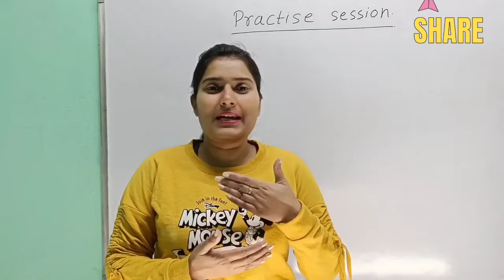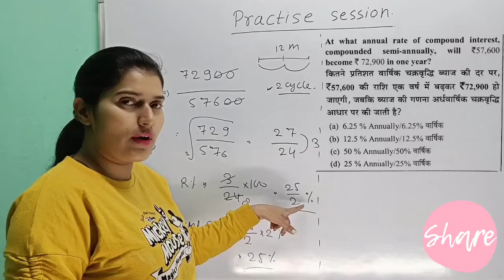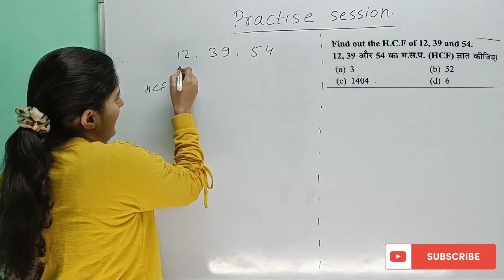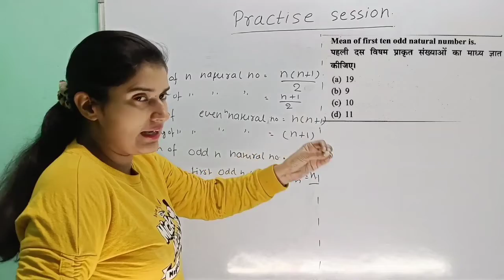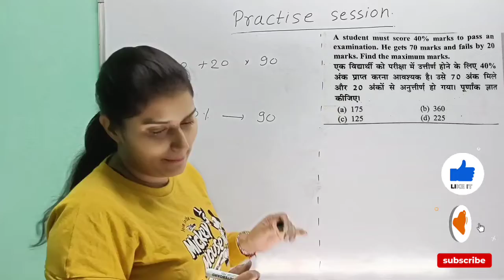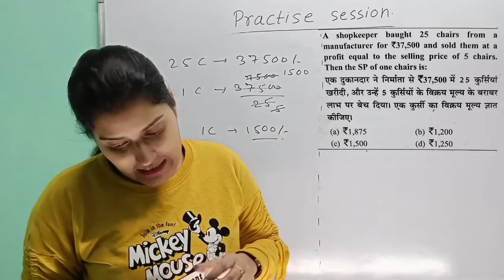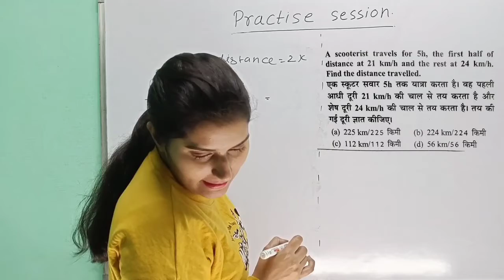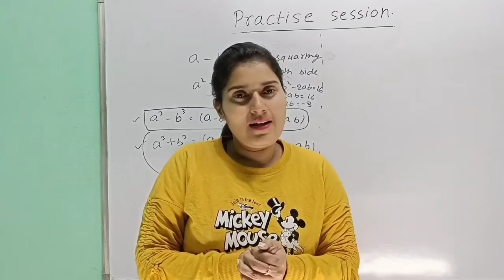MATH PREVIOUS YEAR QUESTION PRACTICE SET-21, RRB NTPC CBT2, RRC GROUP D, ESIC, BY AVISHA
Maths for RRB NTPC CBT 2, Practice Set I Math RRB Group D I PREVIOUS YEAR QUESTION I Math BY AVISHA MAM

Hello Friends
Thanks & Regards